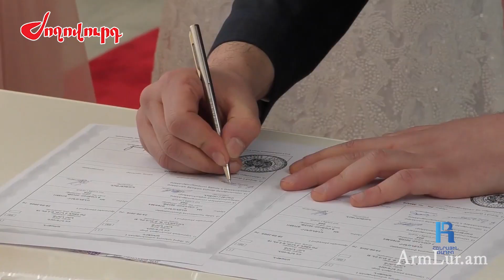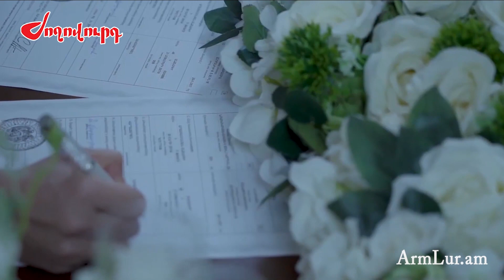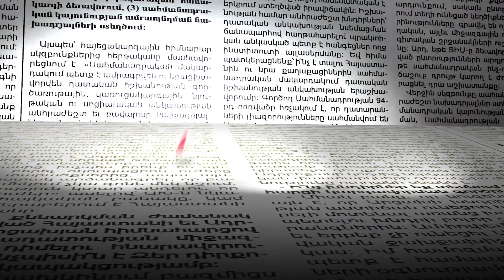Որ մարզում քանի մարդ է ամուսնալուծվել